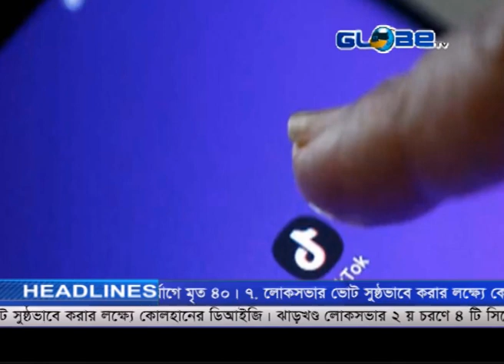GLOBE NEWS 17 04 2019